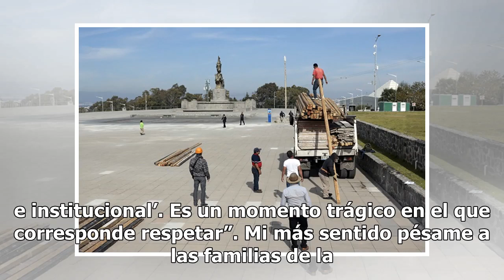Desde Plaza de la Victoria inicia homenaje luctuoso a los Moreno Valle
Tras el terrible accidente aéreo en el que perdieron la vida el senador Rafael Moreno Valle, su esposa la gobernadora Martha Erika Alonso, los pilotos del helicóptero y un asistente del exgobernador, se realizó un homenaje en Plaza de la Victoria, en la zona de Los Fuertes, Puebla. A la ceremonia lu...